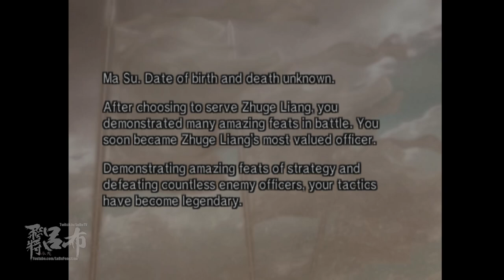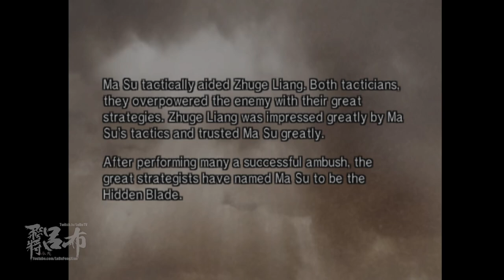Dynasty Warriors 5 - Ma Su Destiny Mode Let's Play (Legend of Meme Su)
Join our hero Ma Su (Meme Su) as he became a literal meme in China by clowning all the major strategists - Zhuge Liang, Zhou Yu and Sima Yi with the combined power of his awesome techniques and his fabled DR. MEME SU's MEME BEAM MACHINE

Also Destiny Mode is one of my favorite modes in Dynasty Warriors second only to Empire mode for it's interesting game play back in the days.